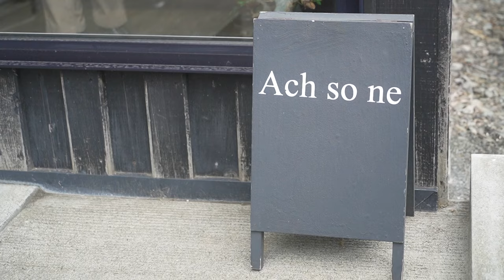Ach so ne「坂口恭平日記 札幌」ライブ記録 2日目 Kyohei Sakaguchi live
2023年8月20日、札幌のAch so neで開かれた坂口恭平日記の二日目のライブの記録映像です。ご本人の許可を得てこちらのアカウントでアップさせていただきます。